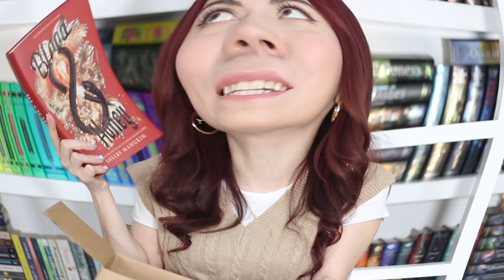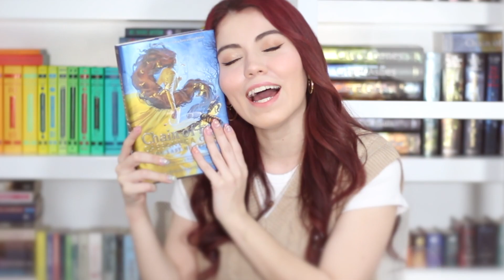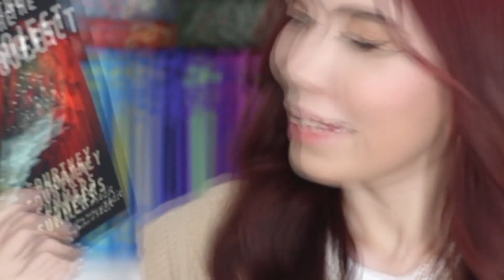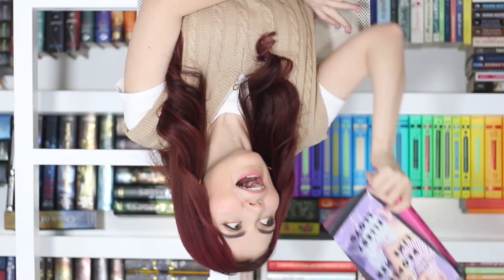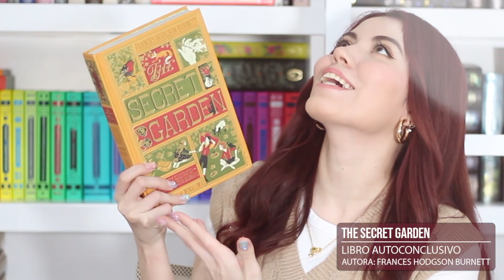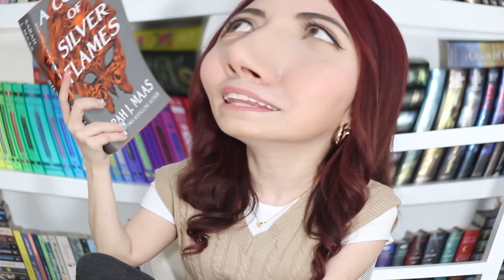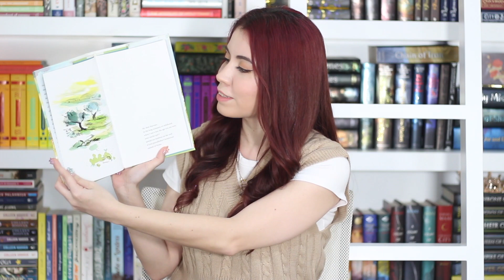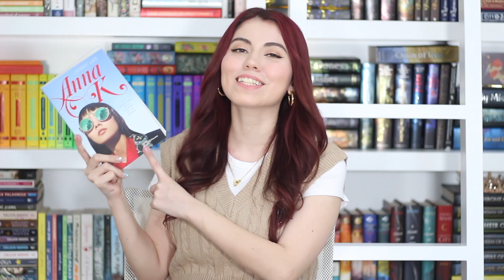¡Primer BOOK HAUL + UNBOXING del 2021! 📚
Así es, esta vez les traigo un book haul que viene con unboxing (AHHHHH), ¡espero que les guste! Ya sólo les aviso que se preparen para el fangirleo intenso, jajajaja.

- BoTM no hace envíos a México.

---CRÉDITOS---

--- Preguntas Frecuentes ---